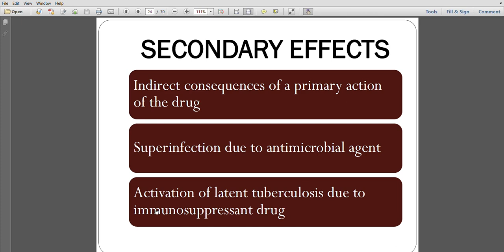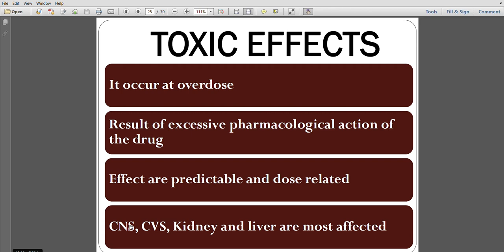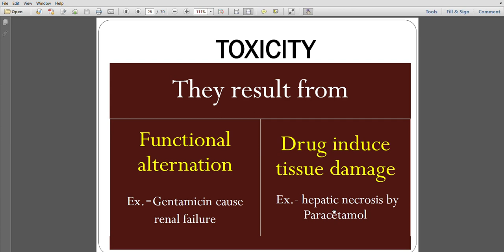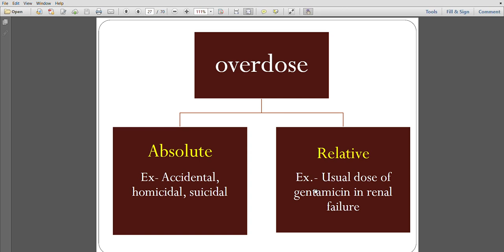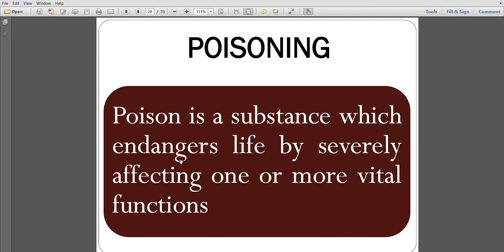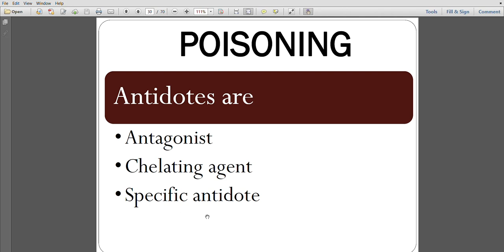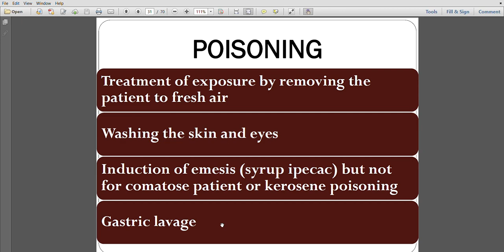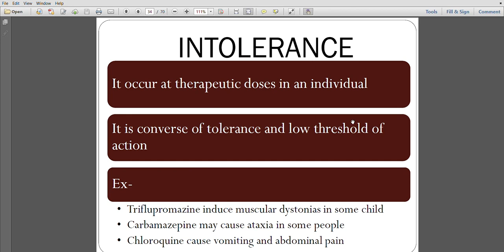Adverse Drug Effects Part 2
Secondary effects, toxic effect, toxicity, overdose (absolute, relative), toxic effect of some drug, poisoning, antidote, poison, treatment of poison, intolerance,